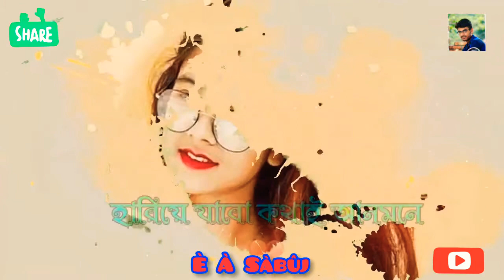PREMI 2.0 | প্রেমী ২.০ | LYRICAL | Hasan_S_Iqbal | Rongon_Riddo | New Cover Song 2021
Song :- E Mon Bare Bar(PREMI 2.0)

Original Music :- PREMI O PREMI

Singer :- Hasan Shams Iqbal & Rongon Riddo

Label :- Anupam Music

Lyrics Editing :- Collected

This is the new cover song of HasanSIqbal

                  ~ My profile in all online ~